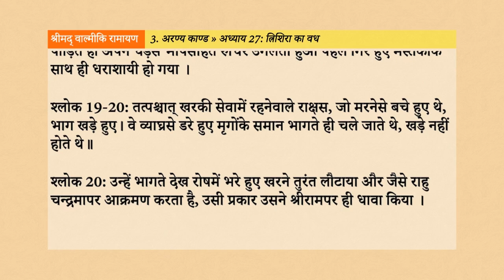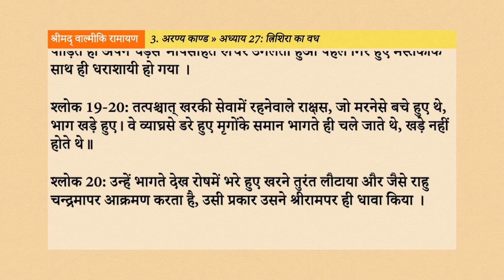Srimad Valmiki Ramayan 3.27: त्रिशिरा का वध Hindi AudioBook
नमस्तें भक्तों, इस वीडियो के माध्यम से, हम श्रीमद् वाल्मीकि रामायण के अरण्य काण्ड के अन्तर्गत, अध्याय 27 - “त्रिशिरा का वध”, के विषय को सुनेंगे, समझेंगे, उन्हें जानकर अपने जीवन में उतारने का प्रयास करेंगे।